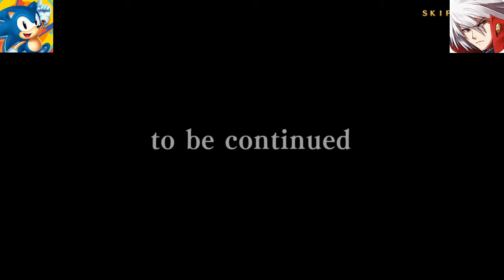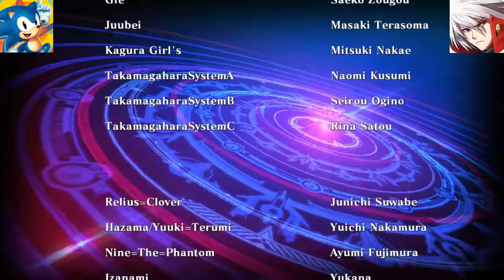BlazBlue: Central Fiction PS4 (1080p) - Iron Tager & Arakune PlayStation Plus Arcade Act II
It's time to the next part and this is my HD 1080p BlazBlue: Central Fiction Iron Tager & Arakune PlayStation Plus Arcade Act II. :D

WARNING:
BlazBlue: Central Fiction has no English Dub because is only for JP Voices.